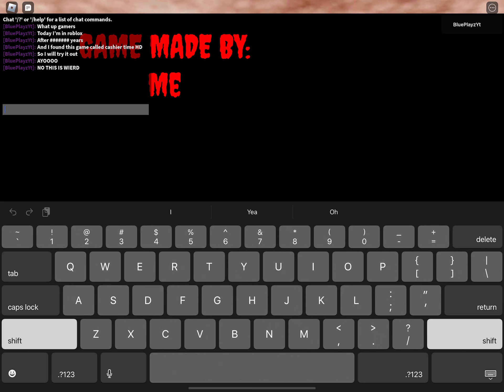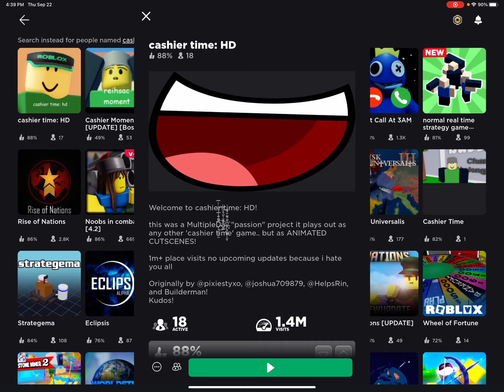The weirdest roblox game I’ve ever played…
If u want to try this game out for urself it’s called cashier time HD